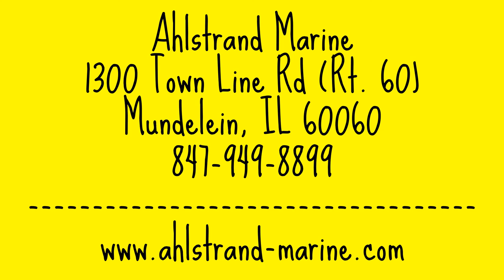Paddle Qwest Pedal Pontoon Boat - Boat Show Promo - Ahlstrand Marine